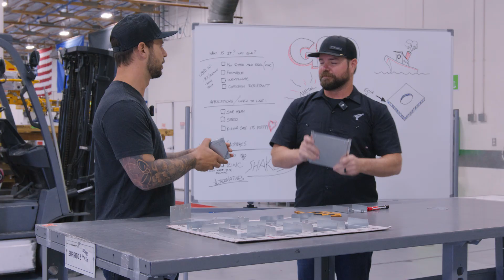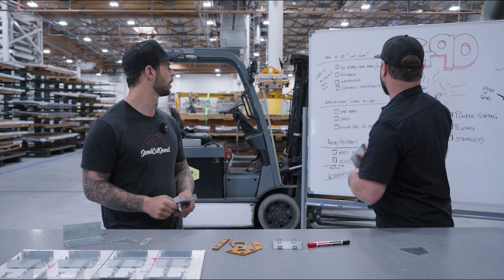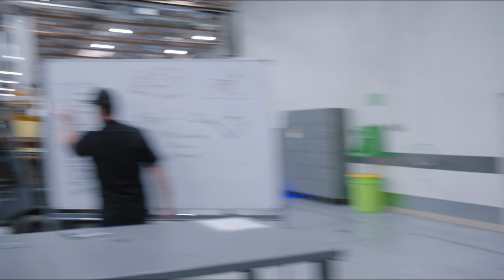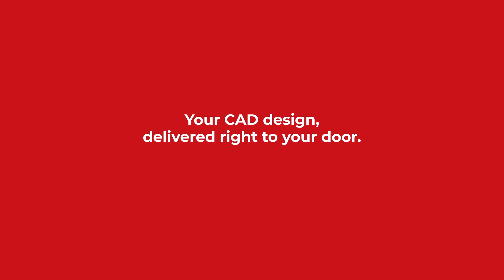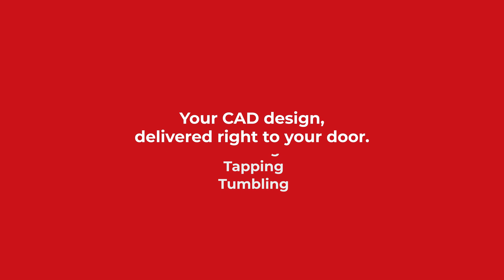How to Get Ready-to-Use G90 Galvanized Steel Custom Parts, Fast - Cutting Corners Episode 5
In this episode, we're exploring one of our go-to materials for metal fabrication: G90 galvanized steel. If you're working on custom metal parts or a DIY project, G90 is a practical, budget-friendly solution with built-in corrosion resistance.

⏱️Timestamps⏱️
00:30: What is G90?
02:22:  What is G90 used for?
03:45: What to avoid with G90?
05:00: Alternatives to G90?

Here's what we cover in this episode:

What is G90 Galvanized Steel?
• Mild steel with a hot-dip zinc coating.
• Zinc coating protects by sacrificing itself to corrosive elements.
• Ideal for outdoor projects or moist environments.
• The number (e.g., G90) represents the zinc layer’s thickness—the higher the number, the thicker the coating.

Advantages of G90 Galvanized Steel:
• Cost-effective: Pre-coated, so no need for extra painting or powder coating.
• Corrosion-resistant: Holds up in outdoor conditions.
• Ready to use: Can be formed or bent without cracking.
• Quick delivery: No post-fabrication finishing needed, saving time.

What to Watch Out For:
• Welding caution: Releases toxic fumes; grind off the zinc and wear a respirator.
• Surface prep for painting: Requires thorough cleaning due to its oily finish.
• Exposed edges: Zinc still protects cut edges via sacrificial protection.

Why Choose G90?
• Perfect for projects needing corrosion resistance and quick turnaround.
• Used in electronics, construction, and automotive industries.
• Customizable with bending and hardware installation.

Custom sheet metal manufacturing and processing. From prototype to large production runs, get sale and assembly ready custom parts shipped in as little as 2 days; No minimum quantities; free US shipping on orders over $39; made In the USA